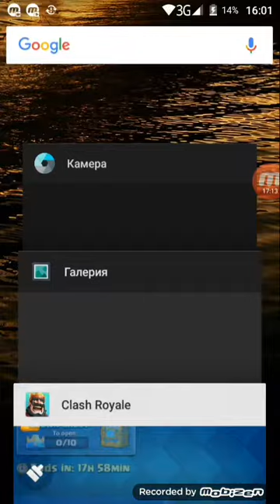Играем Mega Knight challenge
ако клипът ви е харесал не забрвяйте да дадете палец на горе също така да се абонирате за каналът ми така ми помагате страшно много